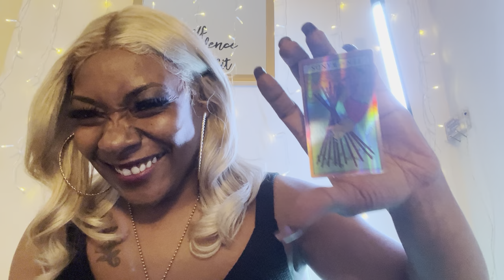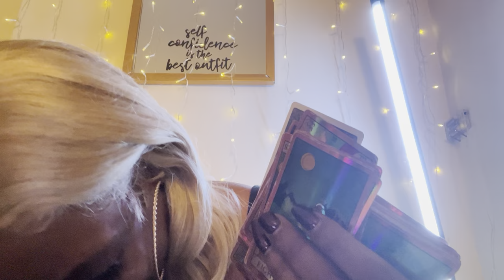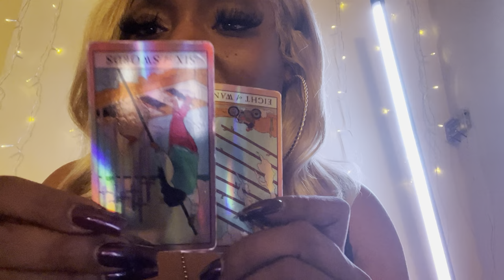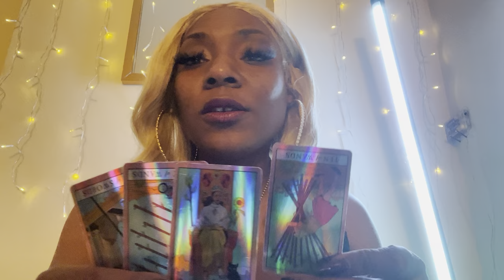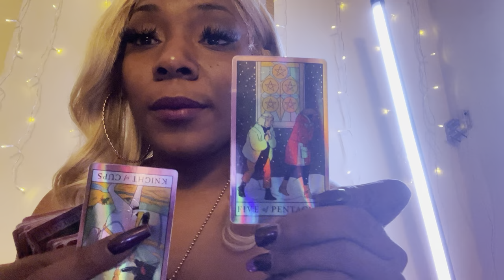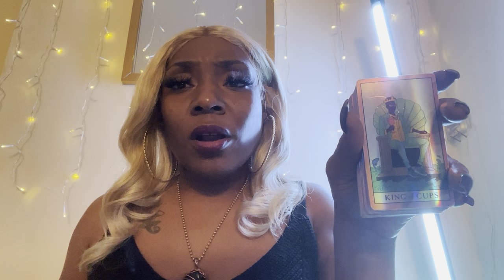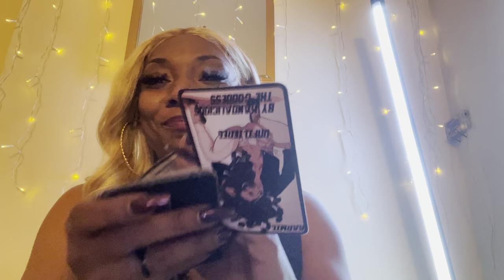🔴DRAKE🤡Ass Is a🍆 pt1 of2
ALL ALLEGED

                MACKANDAL7_RAWunfilteredtarot
                MJ_Mackandal7